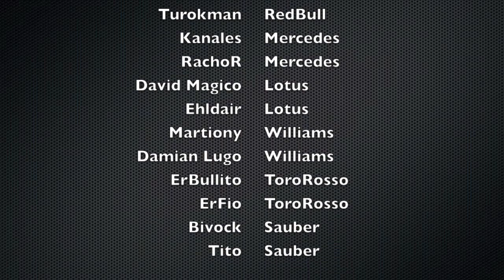I Campeonato Putu F1 (INTRO)